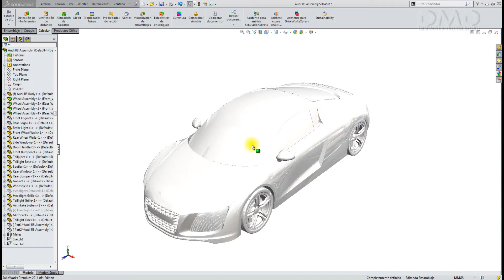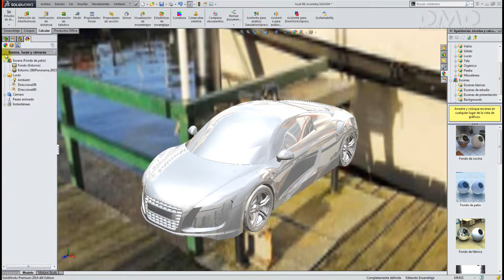¿Cómo aplicar y personalizar escenas en SolidWorks?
En este video mostraremos de qué manera podemos cambiar una imagen para tener como fondo de escena, mencionaremos las opciones al momento de personalizarlo y de esta forma poder realizar nuestros renderizados con mayor calidad.

Si requiere soporte de esta funcionalidad comuníquese con nosotros 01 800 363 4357 o visite nuestra página